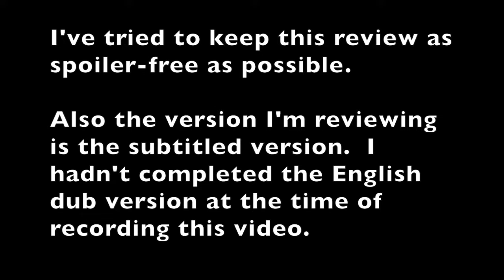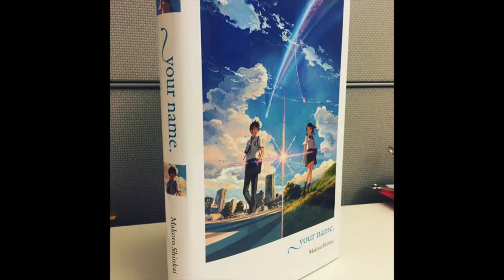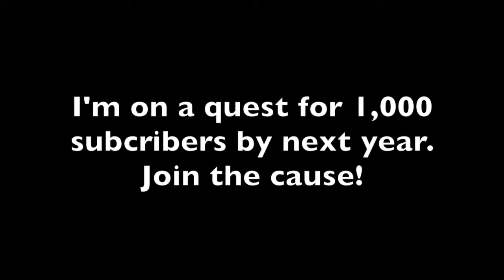Kimi No Na Wa/ Your Name Review